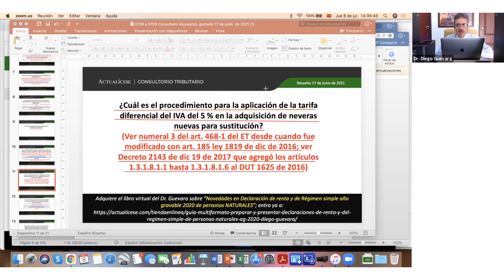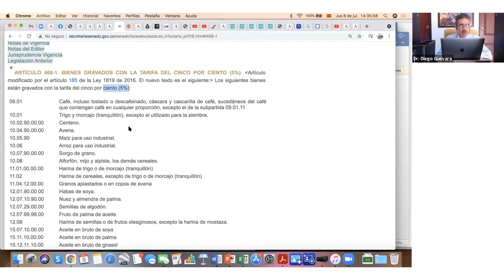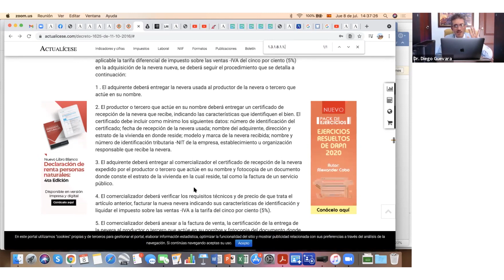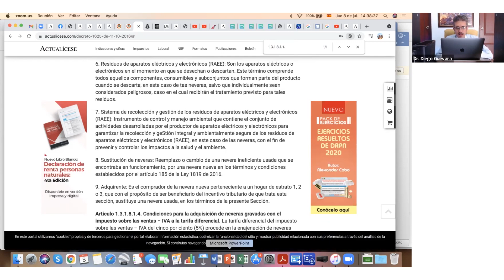Tarifa diferencial del IVA en la adquisición de neveras nuevas para sustitución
¿Cuál es el procedimiento para la aplicación de la tarifa diferencial del IVA del 5 % en la adquisición de neveras nuevas para sustitución?